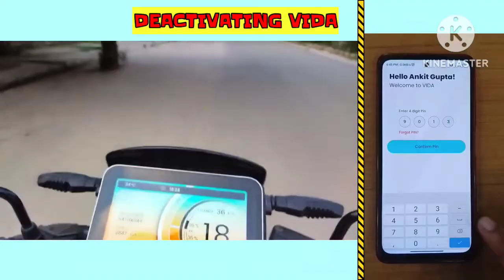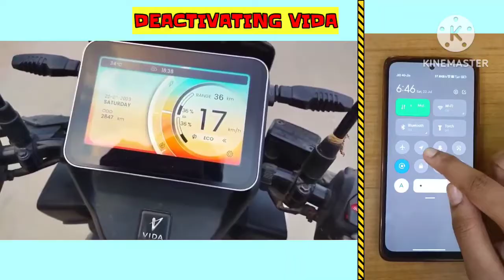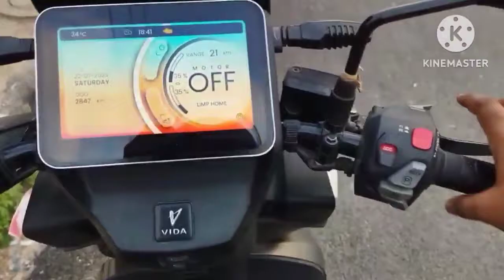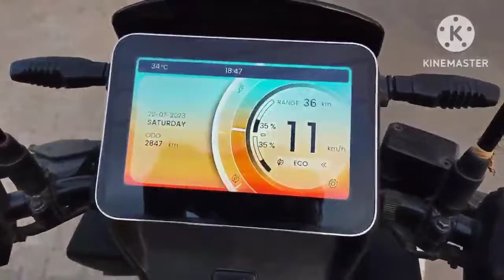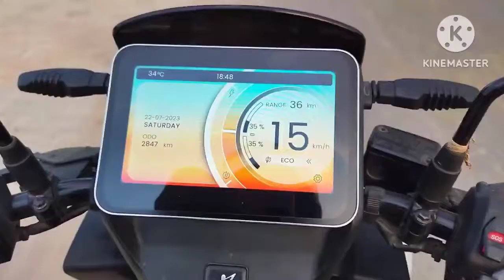hidden feature in vida v1 pro | remote immobilization | अब vida V1 को कोई नही चुरा सकता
Through this video you will get the information about remote immobilization feature in vida v1

For any query drop it in comment section

hero vida v1 pro
hero vida scooter
hero vida
hero vida v1
hero vida v1 electric scooter
remote immobilization
Vida v1
Vida v1 review
Vida v1 pro
Vida v1 plus
Electric scooter
Ev
hero ev scooter
Electric Vida v1
electric Vida v1 pro
Issues in Vida v1 pro
Vida v1 batteries
Charging Vida v1
hero motocorp
Hero vida v1
Hero vida
turn by turn navigation
navigation in vida v1
Myvida app
My vida app
vida v1 pro batteries
Weight in vida v1 pro batteries
ola s1
ola s1 pro
ather
ather 450
ather 450x
TVs iqube
tvs iqube
fastcharging vida v1

# vida v1
# vida v1 pro
# hero vida